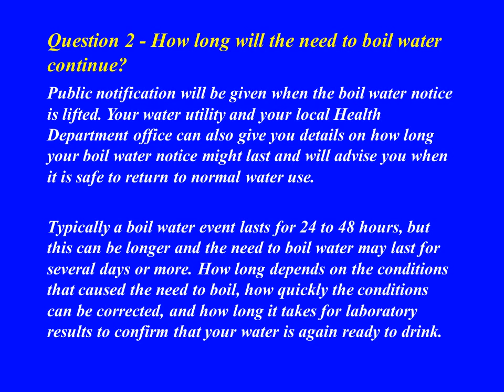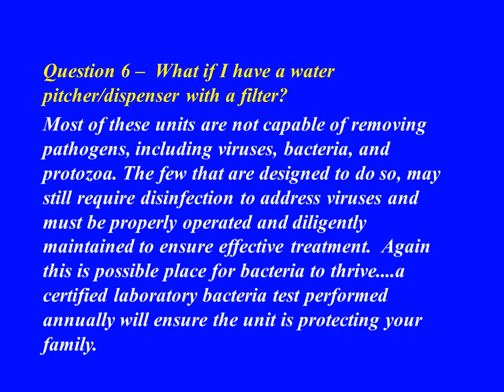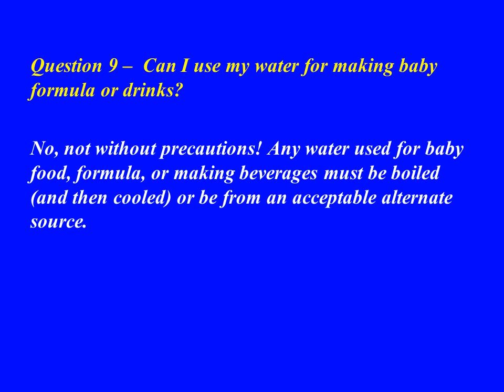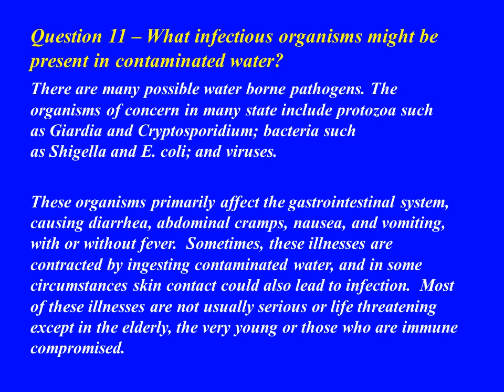Understanding Boil Water Notices Frequently Asked Questions for Residents and Homeowners Part One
Question 1 - Why was a boil water notice issued for my water?
Loss of pressure in the distribution system, which may cause backpressure, or a net movement of water from outside the pipe to the inside through cracks, breaks, or joints in the distribution system that are common in all water systems. Such a system failure carries with it a high potential that fecal contamination or other disease-causing organisms could enter the distribution system. These conditions may pose an imminent and substantial health endangerment to persons served by the system.

This one of eleven questions I have included in this Knowledge Academy Learning Series Part One Video.
File Video 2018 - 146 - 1,776 REMEMBER WATER MATTERS and HAVE A FANTASTIC DAY!  - Knowledge Academy